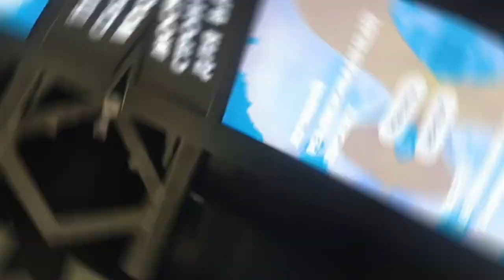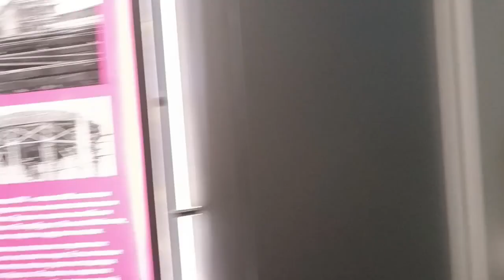Moscow's City Day (876 years)